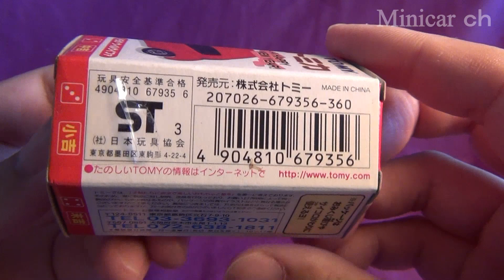2004 干支トミカ はつゆめトミカ トヨタ ウィル サイファ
2004 干支トミカ はつゆめトミカ トヨタ ウィル サイファの紹介動画です。
箱を転がして占いができるようになっております。